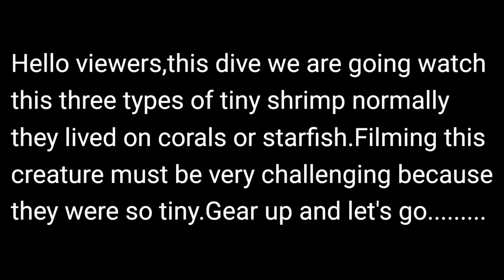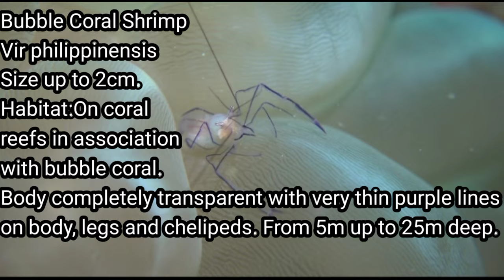Amazing macro stuff ep.#08(The ShrimpIV) Oceanesse I.D,Scuba diving